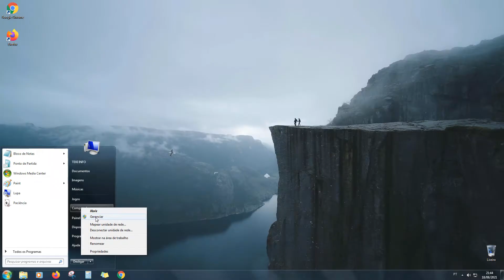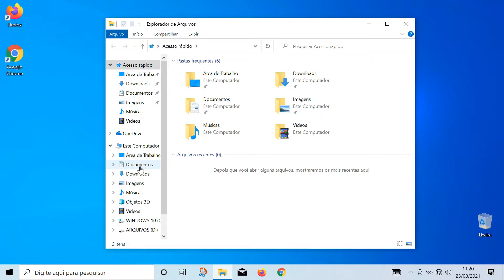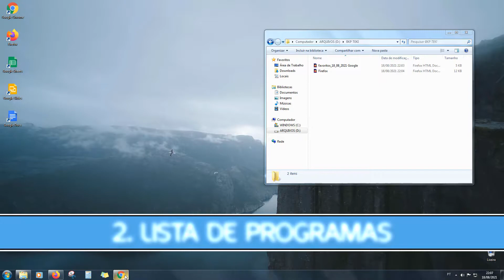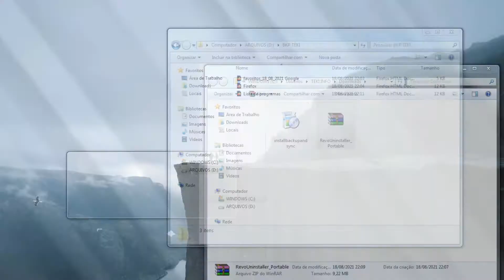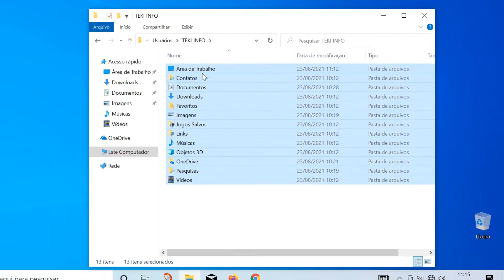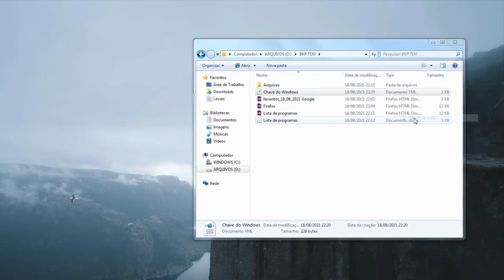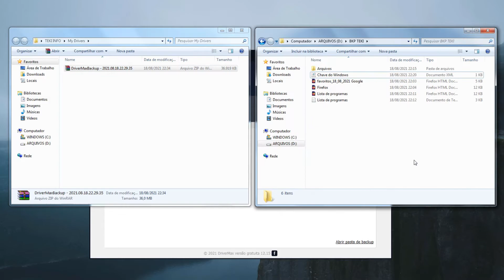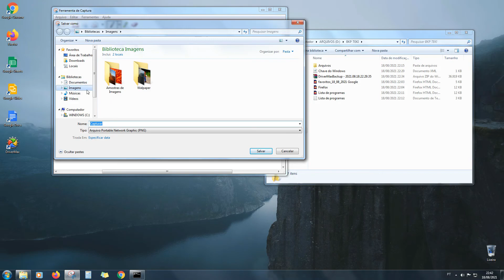5 Passos para Fazer Antes de Formatar o PC ou Notebook (Evite Problemas!)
Olá pessoal, neste vídeo eu mostro 5 Dicas para quem vai Formatar o PC, Faça isso antes de Formatar o notebook e evite perder arquivos, cinco dicas sobre o que fazer antes de uma formatação, seja PC ou Notebook, são precauções importantes que você deve fazer antes de iniciar a formatação.
São cinco dicas que separei de formar a atender a grande maioria dos usuários, tendo em vista que existem outras coisas a ser feita antes da formatação, mas que só serão utilizadas em casos bem específicos, para a grande maioria das pessoas que iram formatar o seu próprio computador essas dicas que estão no vídeo já serão mais que suficientes.

🌐 Links dos Programas indicados no vídeo

💾Para Windows 7 use o programa Product Key Finder

🎁Na dica Bônus Digite:
ipconfig

00:00 Introdução - O que precisa para seguir o tutorial.
00:20 Como criar uma nova partição no HD
01:46 Como salvar os favoritos dos Navegadores
03:06 Como criar uma lista de programas
04:42 Salvando os arquivos pessoais
05:30  Como salvar a chave do Windows 7 e 10
07:01 Como fazer o backup dos drivers
08:41 Como salvar as configurações de Rede

Me ajude a trazer mais conteúdo gratuito como esse, e ajudar mais pessoas, faça uma doação